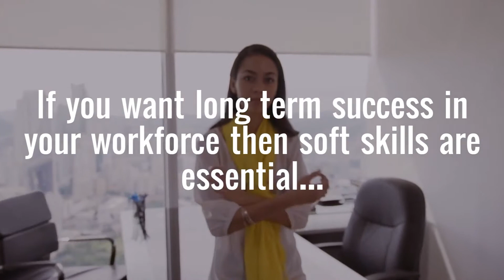Learn Workplace Existence with Soft Skills Training| Enhance Tangibe Abilities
Know the way of interaction in your workplace. Grow interpersonal skills through soft skills development training program by Promise Training & Consultancy.